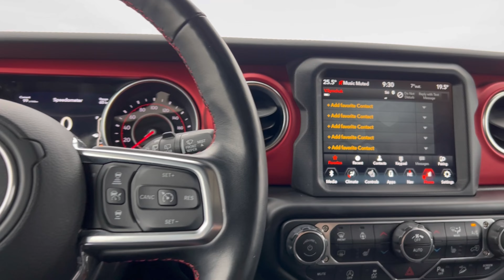2020 Jeep Wrangler Unlimited Rubicon